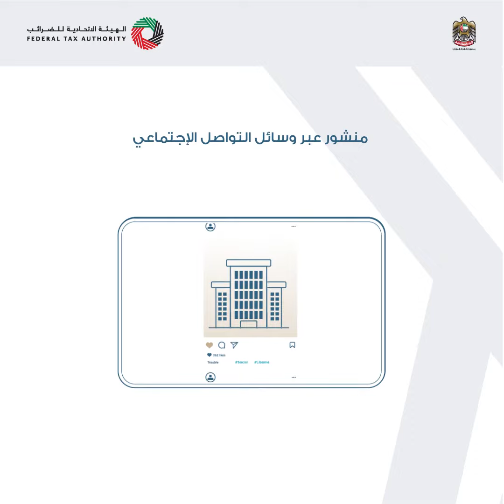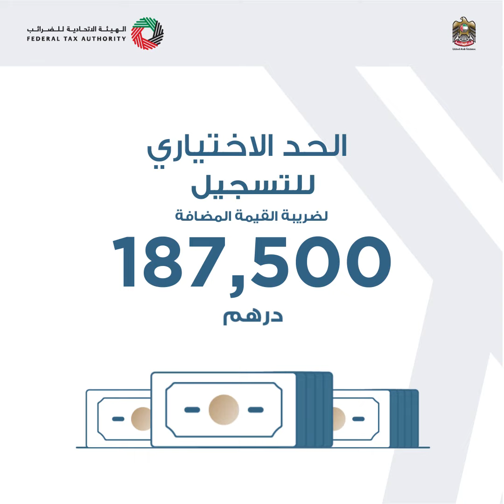الهيئة الاتحادية للضرائب - الفنانون ومؤثرو مواقع التواصل الاجتماعي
إذا كنت من الفنانين والمؤثرين على وسائل التواصل الاجتماعي، تعرف على بعض التوريدات والخدمات القابلة لضريبة القيمة المضافة من خلال مشاهدة الفيديو التالي.